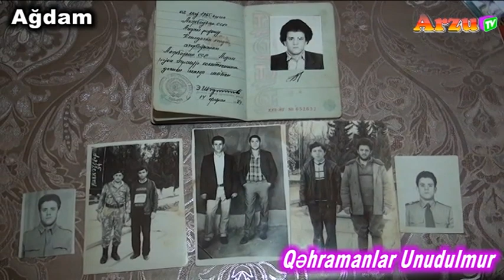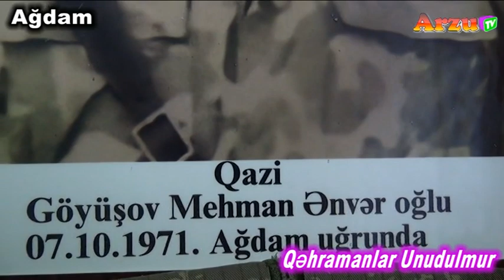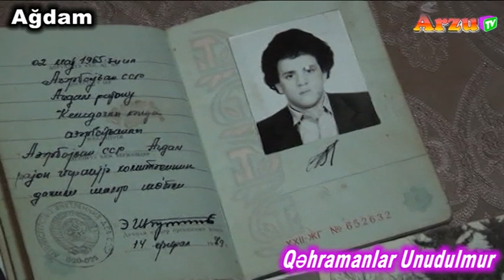ŞƏHİD TANRIVERDİ ƏNVƏR OĞLU GÖYÜŞOV